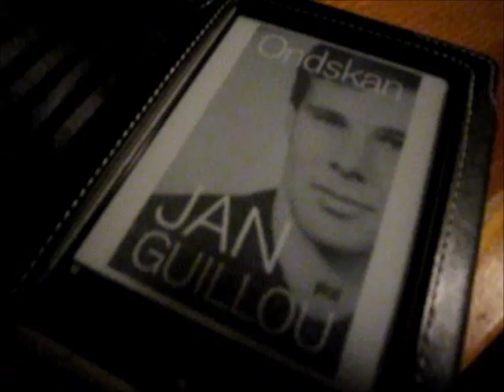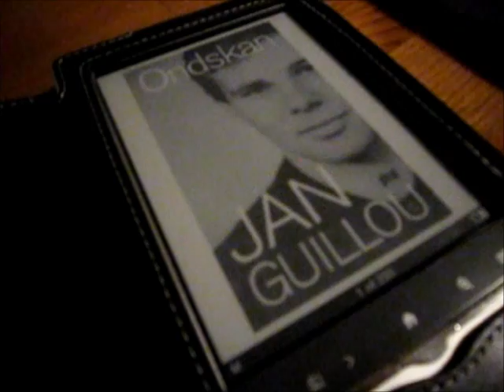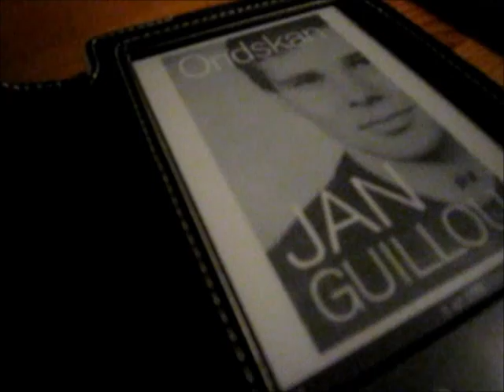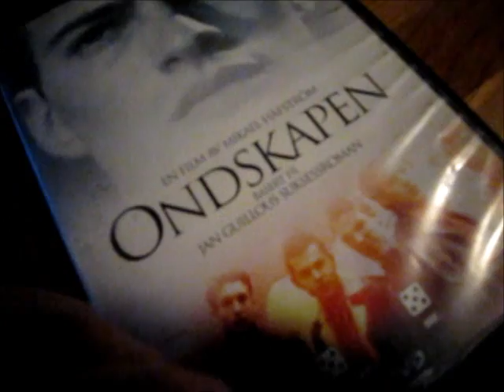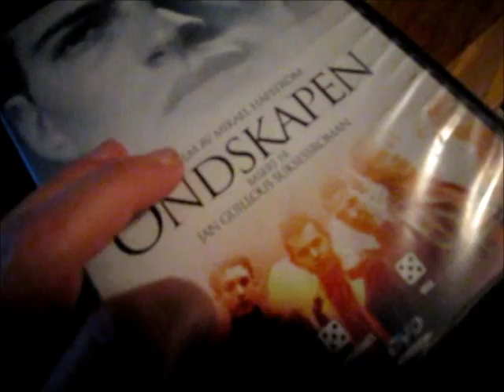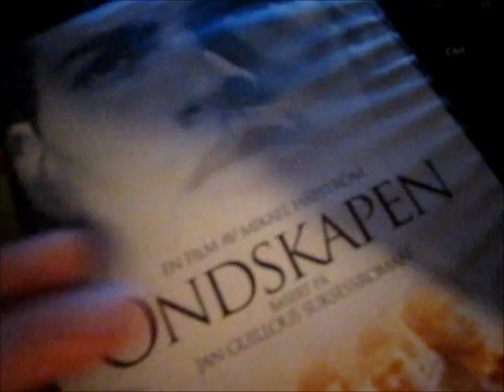Book & Film Review: Ondskan (Evil) [Made 2011]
My thoughts on the book Ondskan (Evil) written by Jan Guillou.